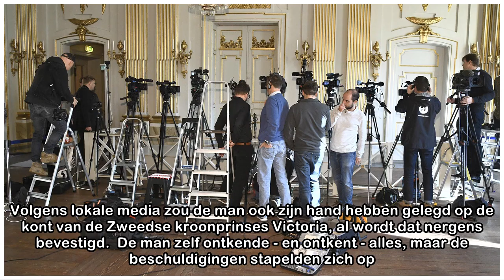Seksueel misbruik, lekken van winnaars en belangen­vermenging: waarom komt er geen Nobelprijs voor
Seksueel misbruik, lekken van winnaars en belangen­vermenging: waarom komt er geen Nobelprijs voor Literatuur dit jaar?
22 november, vorig jaar. In de hele metoo-discussie komen in Zweden achttien vrouwen naar buiten die getuigen over seksueel misbruik. Ze kijken naar één man: de Frans-Zweedse fotograaf Jean-Claude Ar...